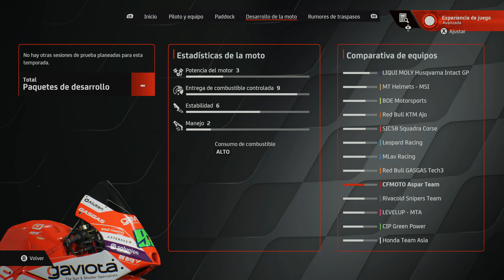#12 - Moto3 - Nuevas opciones, nuevas posibilidades- GP Holanda - Modo Trayectoria - MotoGP 24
Si te interesa este juego y quieres encontrar el mejor precio, sigue el siguiente enlace y además aportarás un granito de arena al canal.

Pon a prueba tus habilidades en las categorías de MotoGP, Moto2 y Moto3, y sumérgete en la emocionante experiencia de la campaña 2024. Vive la emoción de jugar con los equipos y las pistas oficiales, ¡en exclusiva en MotoGP24!

UNA TRAYECTORIA IMPREDECIBLE
Lánzate a la aventura de convertirte en una leyenda de MotoGP y forja tu propia saga épica. Desde los humildes comienzos hasta llegar a la cima, el rumbo que tomes dependerá de ti. Participa en rivalidades apasionadas, lábrate una reputación y deja huella en la historia de tu querido equipo.
¡Pero eso no es todo! Con la llegada de una nueva temporada, soplan vientos de cambio para el personal de boxes. Gracias al innovador Mercado de pilotos, los pilotos ahora pueden cambiar de equipo para revolucionar las cosas y darle un toque de incertidumbre a la competición.

Placa Base : GIGABYTE X570 AORUS Master
CPU : Ryzen 7 5800X
GPU : Nvidia GeForce RTX 4070
Memoria : 32GB Crucial Ballistic 4000Mhz
Fuente: Corsair HX750
Monitores : Millenium MD34PRO UHD // Dell S2522HG 25" 1080p 240Hz IPS
Discos Duros: Samsung 980 Pro M.2 // WD Black SN750

🎮CONSOLAS🎮
🟢 Xbox Series X
🔵 Playstation 5

Capturadora: Elgato Game Capture 4K60 Pro
Webcam: Razer Kiyo
Micrófono:  Blue Yeti